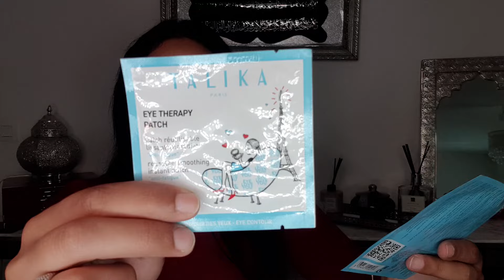HAUL JOURNÉE GOLD SEPHORA, BEAUTY BAY, SOINS VISAGE ET CORPS ET NOUVEAUTÉ CURRENTBODY !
Coucou mes poupées, on se retrouve pour une nouvelle vidéo haul de mes achats a la journée gold sephora , des petites chopées sur beauty bay , soins visage nooance, mes achats de compléments alimentaire sur d lab , talika et la dernière nouveauté le nouveau masque LED currentbody !!!

code TARTE10

-10% sur tout le site avec le code SARACHOUX

code SARACHOUX20 ou SARACHOUX10

-15% sur tout le site avec le code SARACHOUXDLAB15

-15% sur tout le site avec le code SARACHOUXDLAB15

-15% sur tout le site avec le code SARACHOUX15

-15% sur tout le site avec le code SARACHOUX15

-15% sur tout le site avec le code SARACHOUX15

-15% sur tout le site avec le code SARACHOUX15

-15% sur tout le site avec le code SARACHOUX15

.MIXA cica réparation

.MIXA la crémé fondante

.MIXA la crème ceramide protection

✨NOOANCE 🔗
-15% Code SARACHOUX15

✨CURRENTBODY🔗
-10% code SARACHOUX

✨SVR 🔗
-15% Code SARA15

✨D LAB 🔗
-15% code SARACHOUXDLAB15

✨I HERB 🔗
code AIP5647

✨TALIKA 🔗
-10% code SARACHOUX10

 ✨YESSTYLE 🔗
code de parrainage SARA777

 ✨LOOKFANTASTIC  🔗
jusqu’a -25% avec mon code SARAH
.parrainage :SARAH-R1JIU

✨STYLEVANA 🔗
code INF10SARAC